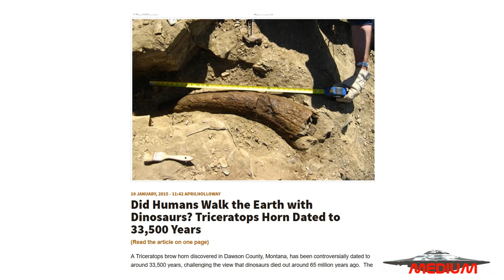Ludzie współistnieli z dinozaurami? Oto dowody!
paranormalne Powszechnie uważa się, że dinozaury występowały na Ziemi około 65 milionów lat temu. Ich egzystencja została gwałtownie ucięta, gdy w Ziemię uderzyła masywna asteroida, na jakiś czas pozbawiająca planetę życia. Okazuje się jednak, że istnieją dowody na to iż część z nich mogła przetrwać.